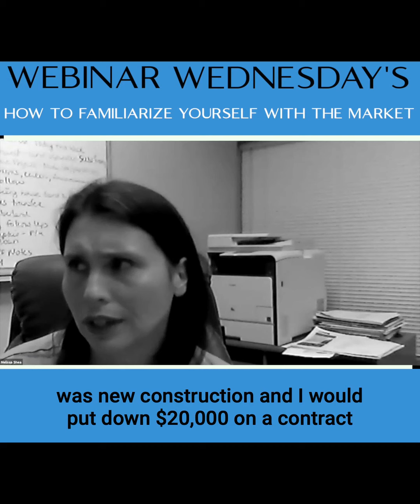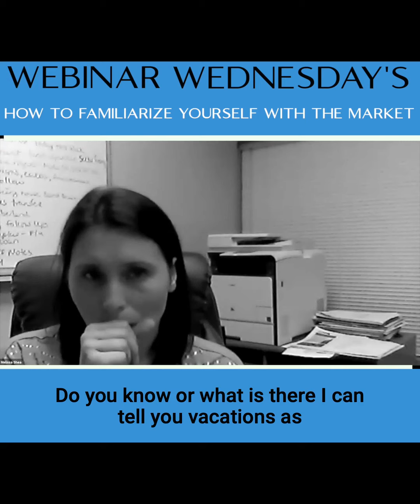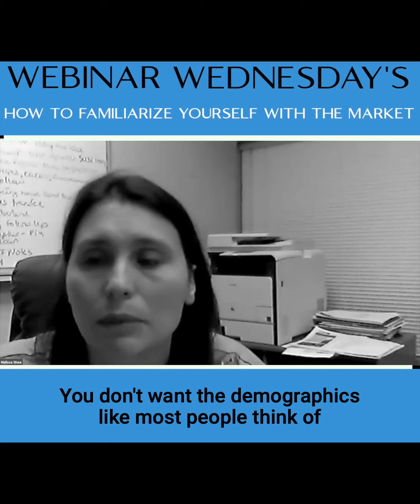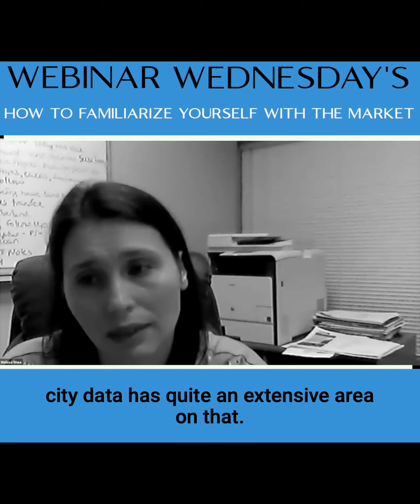Familiarize Yourself with the Market